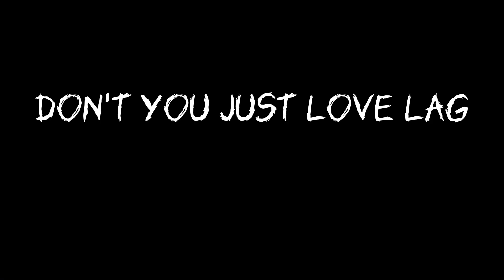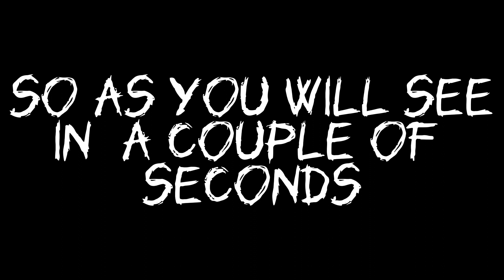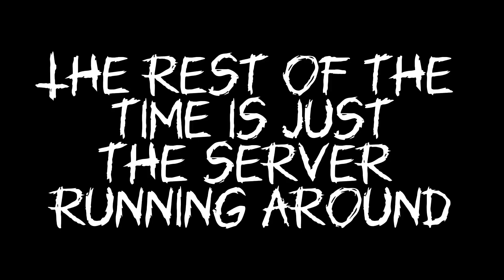ROBLOX EVADE!!! ANGRY MUNIC IS GONE???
In this video I played Roblox Evade with some chaotic laggy moments in todays gameplay
watch me try to evade the nextbots in today's video